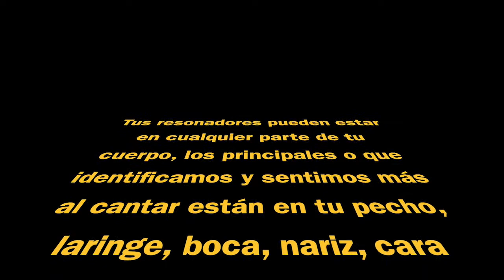Técnica de Canto con Flor de María López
MiCasaNuestraCultura 🎤🎶 La cantante y actriz Flor de María López, comparte la técnica vocal de músico francés es Richard Cross para todos aquellos interesados en aprender a cantar.